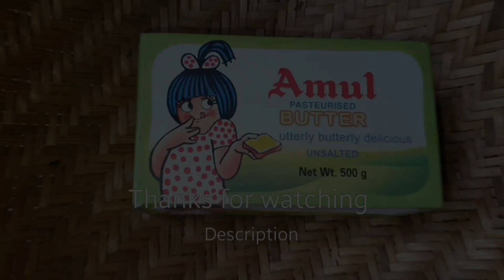HOMEMADE GHEE !! மணல் மணலான நெய் தயார்!!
AMUL BUTTER ( UNSALTED) 500g -  1